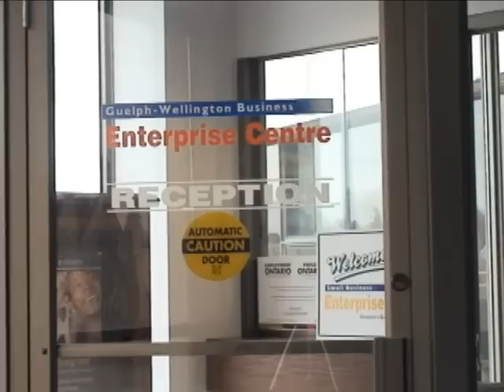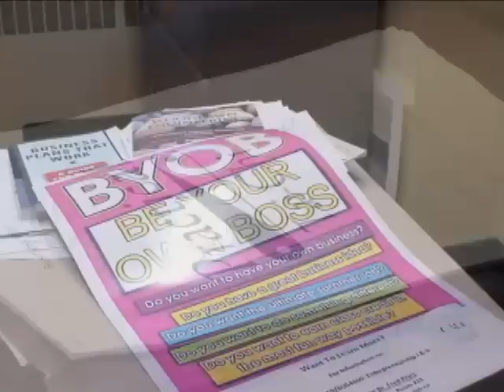Practical Tai Chi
University of Guelph student Nick Mann is looking forward to summer and launching his new career as a Tai Chi instructor.